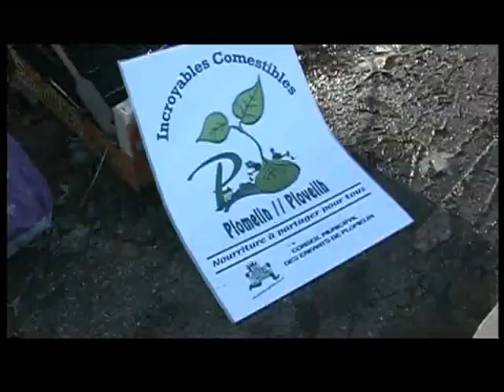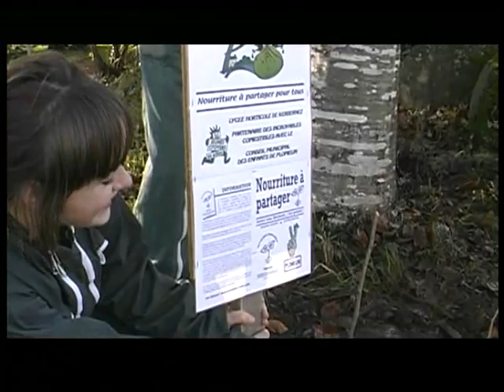Et si on s'y mettait...Les incroyables comestibles à Plomelin VTS_01_1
Les incroyables comestibles font leurs premières plantations au lycée horticole de Kerbernes à Plomelin...